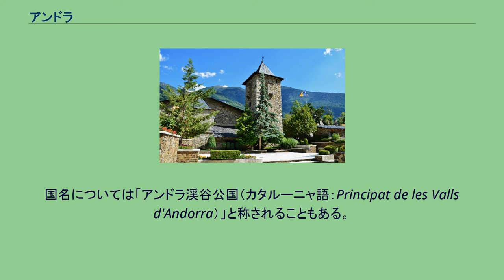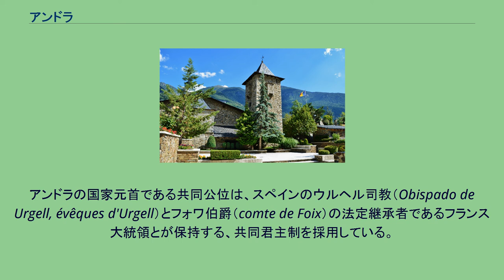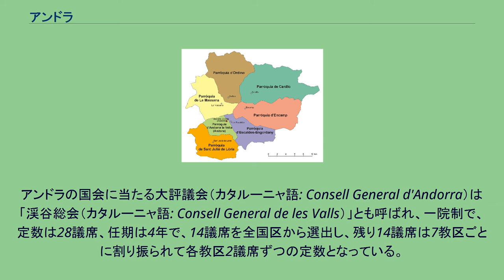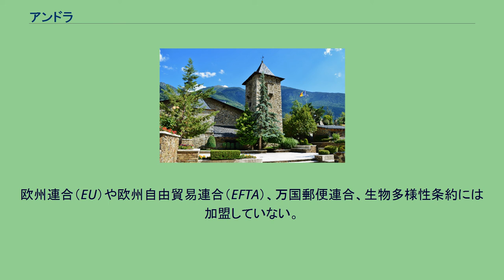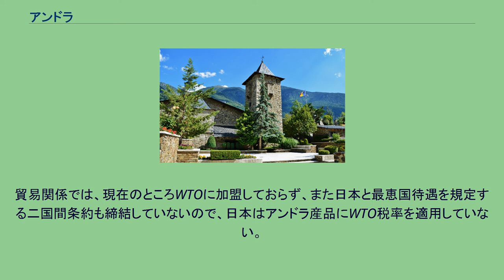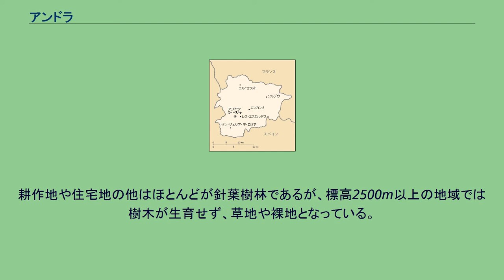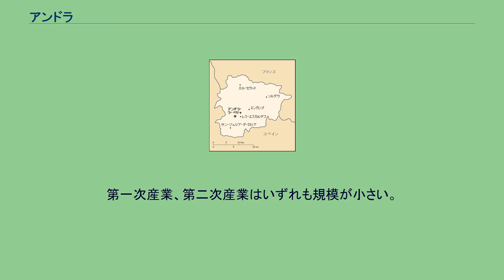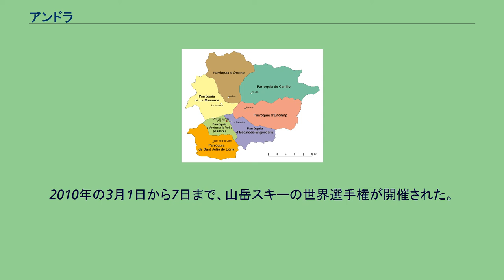アンドラ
アンドラ公国（アンドラこうこく）、通称アンドラは、ヨーロッパ西部のピレネー山脈中に位置する立憲君主制国家。
首都はアンドラ・ラ・ベリャ。
フランスとスペインに挟まれたピレネー山脈中にあり、フランス大統領とスペイン(カタルーニャ)のウルヘル司教の2名による共同公を元首とするミニ国家である。
イベリア半島に属している。
アンドラの国旗はフランスとスペインの国旗を合わせたデザインになっており、2ヶ国との関係の深さを強調したものとなっている。
中央の国章に描かれている紋章は、アンドラと関係が深いフランスとスペインの貴族の紋章で、左側がスペイン(上がウルヘル司教、下がカタルーニャ伯)、右側がフランス(上がフォア伯、下がベアルン伯)となっており、国章の下部には国のモットーである「団結は力なり」がラテン語で書かれている。
モルドバの国旗とは国章以外のデザインが同じである為か間違われやすい。
政体を冠した正式国名はカタルーニャ語で、Co-Principat d'Andorra（コ・プリンシパット・ダンドーラ）で、「アンドラ共治公国」の意味を持つ、通称、Andorra（アンドーラ）。
フランス語では、Principauté d'Andorre（プランシポテ・ダンドール）、通称 Andorre（アンドール）、スペイン語では、Principado de Andorra（プリンシパード・デ・アンドーラ）、通称 Andorra（アンドーラ）である。
日本語での正式国名はアンドラ公国、通称はアンドラ、漢字表記は安道爾である。
国名については「アンドラ渓谷公国（カタルーニャ語：Principat de les Valls d'Andorra）」と称されることもある。
「アンドラ」の由来については諸説あり定かではないが、同地に居住していたイベリア人の部族を古代ギリシア語でアンドシンス（Andosins）と呼称しており、これはバスク語で「巨大な」を意味する「handia」に由来するというのが一つの説である。
アンドラの一般評議会の元本部である La Casa de la Vall。
国内で発見された遺跡から、紀元前1万年頃には定住が行われていたことが推測されている。
古代ギリシアの歴史家ポリュビオスは『歴史』第3巻35章1節において、ポエニ戦争でカルタゴ軍がピレネー山脈を越える際、アンドラの谷に先住民が居住しており、彼らを「アンドシンス」と呼んだ事が記されている。
これが文献上に見える最古のアンドラである。
803年、フランク王国のシャルルマーニュがピレネー山脈中においたスペイン辺境領の一つ、ウルヘル伯領を起源とする。
1133年、ウルヘル伯はウルヘル司教にアンドラの宗主権を譲り渡した。
1096年、司教はカボー家にアンドラの防衛を委ねる代わりに、代償としてアンドラの一部カボー谷の統治権を与えた。
カボー家の権利はカステルボー子爵との婚姻によって移動し、1208年にはフォワ伯家によって掌握された。
フォワ伯家はアンドラ全体の統治権を狙い、司教と争うようになった。
事態の解決のため、1278年に両者を対等の共同統治者とする宗主契約が結ばれた。
1419年には最初の議会が設置されている。
フォワ伯のガストン4世はナバラ女王のレオノールと婚姻し、以降フォワ伯位とアンドラの統治権にくわえてナバラ王を継承するようになった。
フォワ伯の地位は女系を経てブルボン家に渡り、1589年にアンリ4世がナバラ王兼フランス王となったことでフランス王がアンドラの宗主権を受け継ぐことになる。
1607年にはアンリ4世が、フランス王とウルヘル司教を共同公とする勅令を出し、アンドラは公国となった。
フランス革命が発生して1793年にルイ16世が処刑されると、フランス側の共同大公は存在しなくなった。
アンドラ側は革命政権を承認せず、フランス第一共和政政府もアンドラとの関係を絶った。
1794年、スペインとの間でピレネー戦争を戦っていた共和政政府は、この機にアンドラを併合しようともくろんだ。
この時アンドラの代表がフランス軍の司令官のもとにおもむき、侵攻を断念するよう説得している。
1806年、フランス皇帝に即位したナポレオン・ボナパルトとの間で両国関係は修復され、再びフランスの元首が共同大公につくことになった。
1814年の第一帝政崩壊により支配から脱するが、以降も封建的な制度はそのまま受け継がれていくことになる。
第一次世界大...